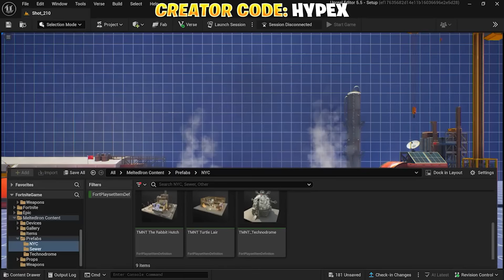CHAPTER 6 OFFICIAL ANNOUNCEMENT!!!